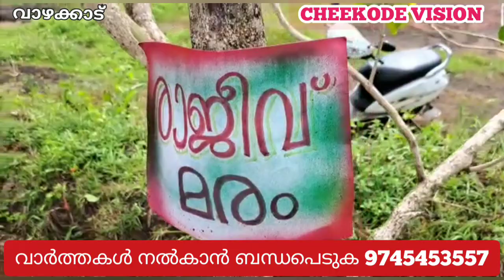രാജീവ്‌ ഗാന്ധി ജന്മ ദിനമായ ആഗസ്റ്റ്‌ 20ന് രാജീവ് ഗാന്ധി ഫോട്ടോയിൽ പുഷ്പാർച്ചനയും മരം നടുന്ന പരിപാടി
രാജീവ് ജിയുടെ ഓർമയക്കായ് ജന്മദിനത്തിൽ വർഷങ്ങൾക്ക് മുമ്പ് നട്ട മരത്തിനരികിൽ
രാജീവ് ഗാന്ധിയുടെ ജന്മദിനമായ *ആഗസ്ത് 20 ന്  രാജീവ് മരം സംരക്ഷിച്ചും, മരത്തിന് അരികിലായി രാജീവ്ജിയുടെ ഫോട്ടോയിൽ പുഷ്പാർഛനയും രാജീവ് മരമെന്ന പേരിൽ മറ്റൊരു മരം  കൂടി  നടുന്ന ചടങ്ങുകൂടി* വാഴക്കാട് മണ്ഡലം കോൺഗ്രസ്സ് കമ്മറ്റി യുടെ നേതൃത്വത്തിൽ സംഘടിപ്പിച്ചു
മുതിർന്ന കോൺഗ്രസ്സ് നേതാവ് കെ.വേദവ്യാസൻ മരം നട്ട് ഉൽഘാടനം ചെയ്തു

മണ്ഡലം കോൺഗ്രസ്സ്കമ്മിറ്റി പ്രസിഡണ്ട് ജൈസൽ എളമരം അധ്യക്ഷത വഹിച്ചു

മണ്ഡലം കോൺഗ്രസ്സ് മുൻ പ്രസിഡണ്ടുമാരായ പി.കെ.മുരളീധരൻ ,സി.കെ.മുഹമ്മദ് കുട്ടി മാസ്റ്റർ, ബ്ലോക്ക് കോൺഗ്രസ്സ് കമ്മറ്റി ജനറൽ സെക്രട്ടറി ഒ.വിശ്വനാഥൻ, മണ്ഡലം കോൺഗ്രസ്സ്കമ്മിറ്റി വൈസ് പ്രസിഡണ്ട് സുൽഫി മപ്രം ,  ജനറൽ സെക്രട്ടറിമാരായ ഷംസുമപ്രം, പി.സുരേന്ദ്രൻ, മുസ്തഫ വാഴക്കാട്, സന്തോഷ് കുമാർ എടവണ്ണപ്പാന ,ബൂത്ത് കോൺഗ്രസ്സ് പ്രസിഡണ്ട് ഷാനവാസ് കുന്നത്ത് ,മണ്ഡലം എക്സിക്യുട്ടീവ് മെമ്പർ ഹംസത്തലി ,രാമചന്ദ്രൻ വെട്ടത്തൂർ , ബൈജു വൻ മ്പള്ളി എന്നിവർ സംബന്ധിച്ചു